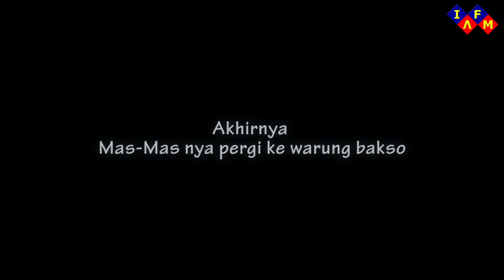EALAH MAS MAS - MAKSUDNYA , PAKAI SAMBEL APA GAK BAKSONYA ??? | Animasi Seru-Seruan IAFM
Mampir kewarung bakso